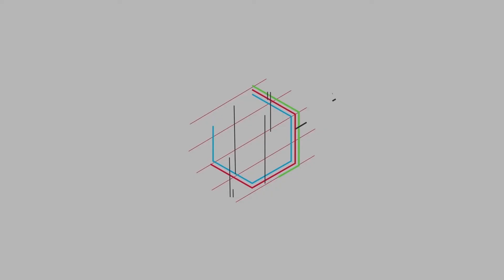全國什麼城市出美女多？這幾個城市多次被提，姑娘有那麼好看？